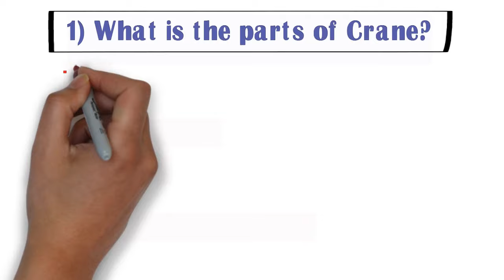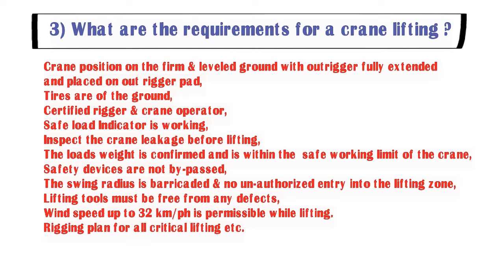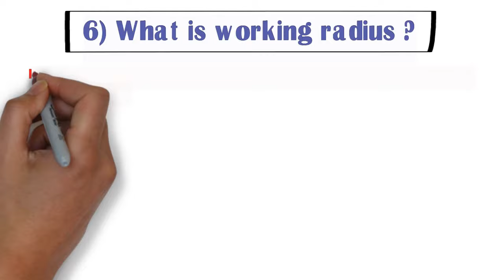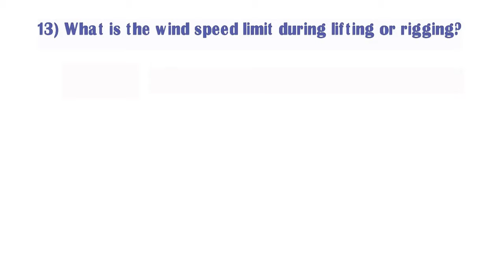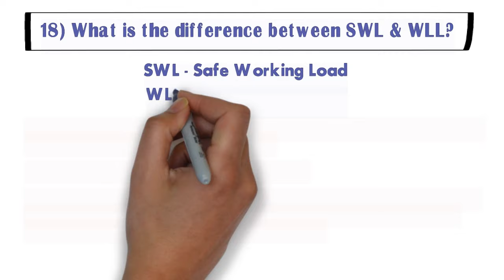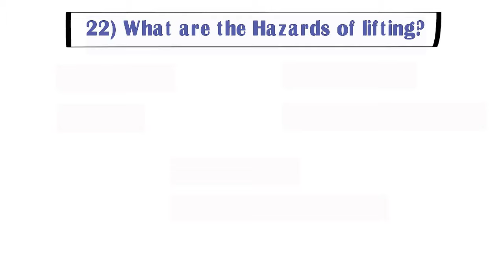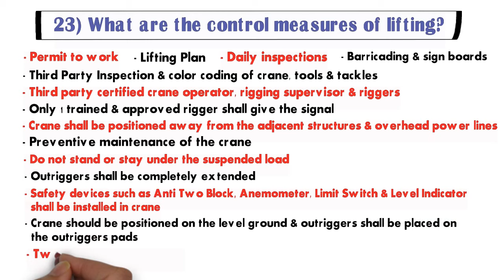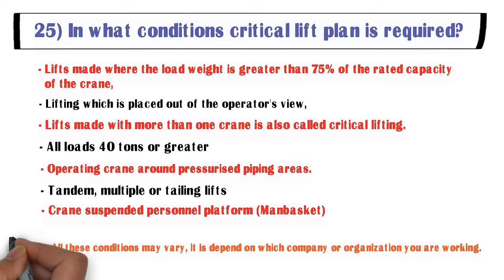Crane lifting Safety interview questions and answers in hindi | HSE interview | HSE STUDY GUIDE